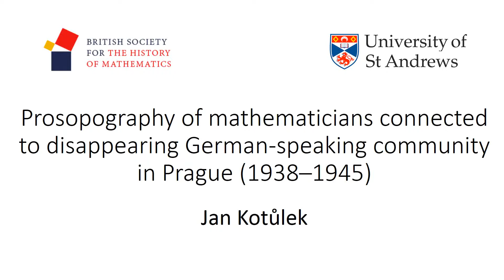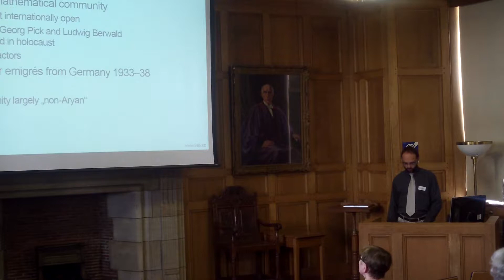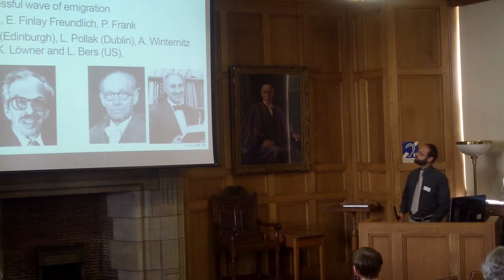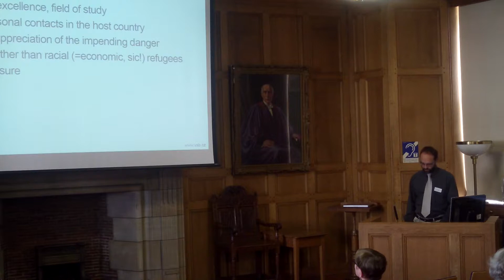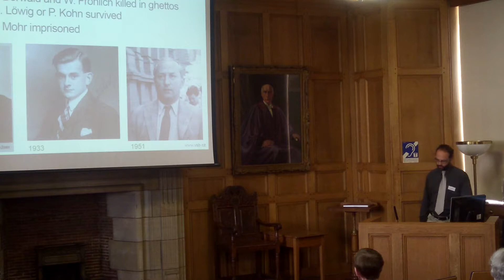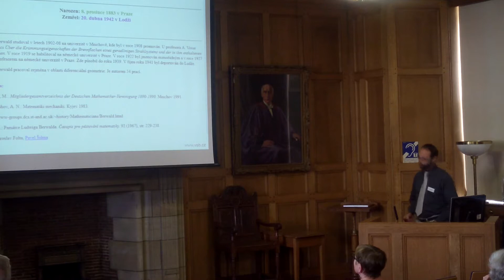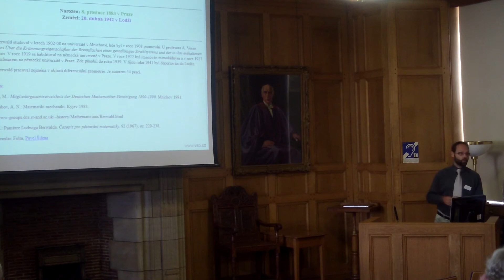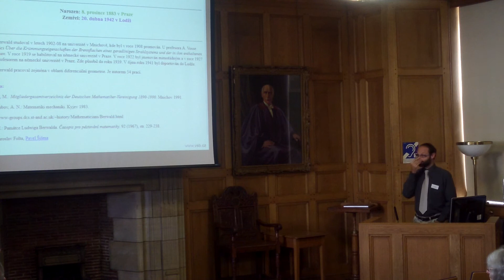Jan Kotůlek: Mathematicians of the disappearing German-speaking community in Prague (1938-1945)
Talk at the conference on Mathematical Biography: A MacTutor Celebration, St Andrews University, 16-17 Sept 2016,

Jan Kotůlek (VSB-Technical University of Ostrava) Abstract:
In 19th century, Prague gradually had grown to a multicultural crossroad of mathematical research, with a specific milieu formed by mixing and competing of Czech, German and Jewish influences. German-speaking mathematical community, raised by G.A. Pick, flourishing after stays of A. Einstein and W. Blaschke, served in 1930s as refuge for several eminent mathematicians (e.g., L. Berwald, R. Carnap, E. Finlay Freundlich, P. Frank or K. Löwner) whose renown attracted young talented scientists.

As the community was largely Jewish, it suffered first heavy blow by expanding Nazi policies. After the Munich Accord, Nazi influence accelerated introduction of anti-Semitic measures in Czechoslovakia. Resulting decimation of Prague mathematical circles due to emigration (R. Carnap, E. Finlay Freundlich, P. Frank, K. Löwner L. Pollak and A. Winternitz) was followed later by holocaust (G. Pick, L. Berwald and W. Fröhlich were killed in ghettos, P. Funk and H. Löwig survived).

Consequently, teaching at the two Prague universities must have been reconstructed nearly from scratch. The vacancies were filled by mathematicians with varied attitudes to the Nazi regime (T. Vahlen, G. Gentzen, G. Kowalewski, E. Mohr). After World War II, in the waves of revenge, Prague professors were imprisoned (G. Genzten, J. Fuhrich and T. Vahlen died in prison) or expelled from Czechoslovakia. Even survivors of Nazi camps were forced to leave the country. It brought Prague back to the rank of provincial city.

History of German-speaking scientific community in Prague belonged for a long time to taboos. It was erased from the historical memory of their Czechoslovak colleagues. Only recently, an interest for the topic raised. Arising biographical studies are faced with many difficulties. First, there are heuristic problems: due to the war, many sources didn't survive and most of the scarce sources is of official provenance. Moreover, important sources are fragmented through many countries. Consequently, there is only limited possibility to achieve plausible interpretations of deeds, motives or political attitudes. In order to overcome these difficulties, prosopograhical research has been conducted. Shared historical experience of the respective mathematicians enabled us to determine the key features of their careers, contextualize and also explain actions they took